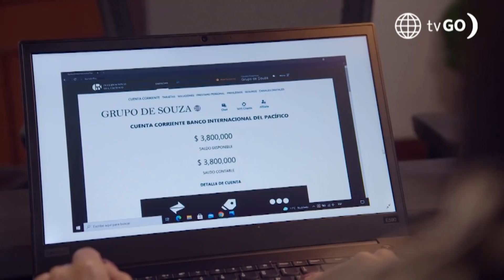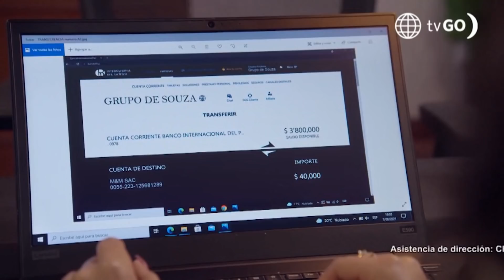Luz de Luna: Ciro enfrentó a Mabel y amenazó con despedirla (Capítulo 19)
¡NO LO TOLERARÁ! Ciro no dejó de pensar en sus sospechas sobre Eus y Mabel y buscó a la secretaria para interrogarla. Mabel no dio su brazo a torcer y le dejó en claro que no podría causar su despido.
Luz de Luna

Hagámoslo bien.